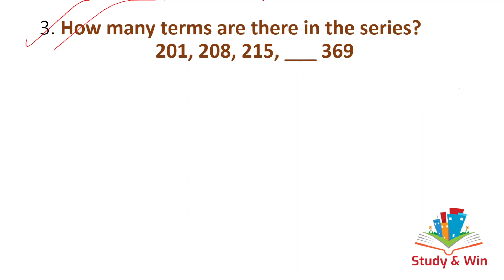TPSC Combined Exam 2022 | Important Maths Questions | ICDS, PEO | LDC | Fireman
Here we have discussed Important Repeated Maths Questions of TPSC Exams!

Check out how many questions you can answer correctly!